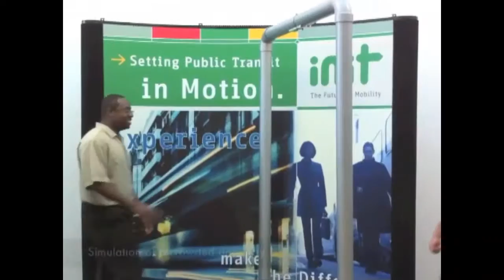INIT Matrix 3D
INIT's new 3D sensor technology for Automatic Passenger Counting onboard buses, trains and at stations.